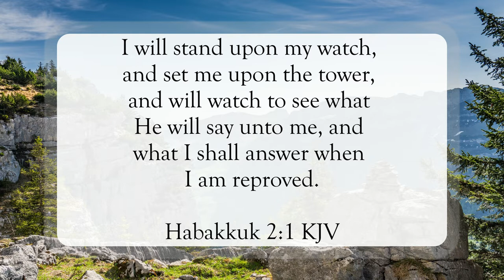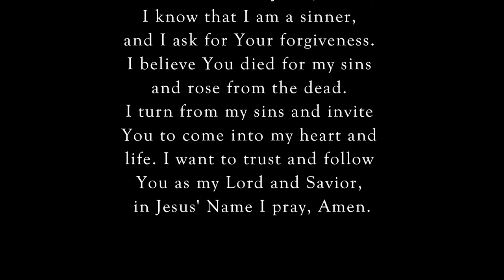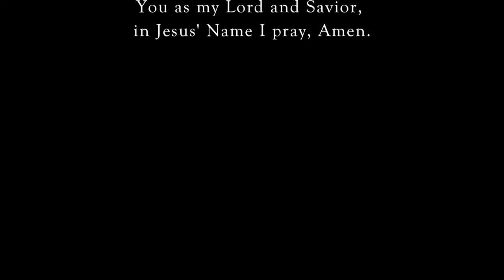The Just Lives By Faith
Scripture of the Day! The just lives by faith!